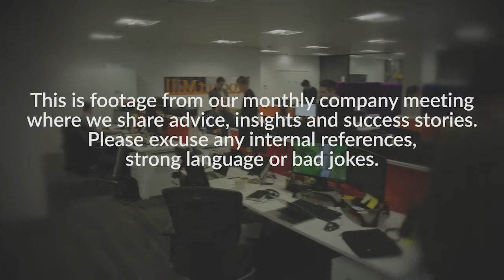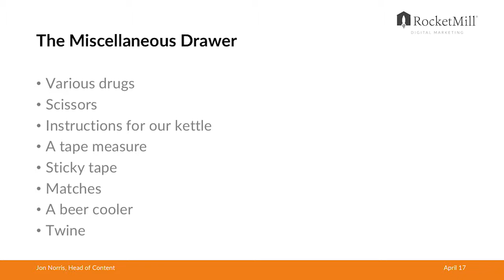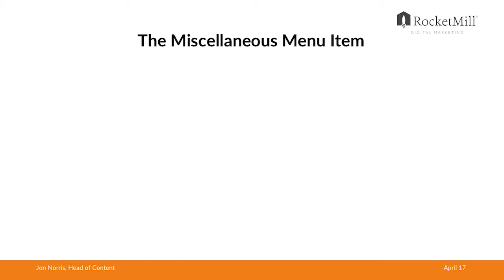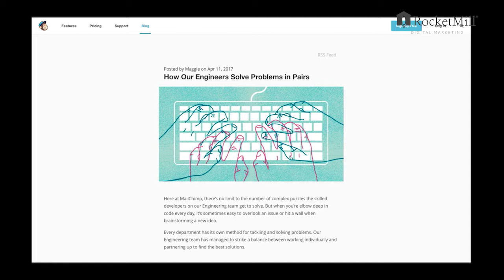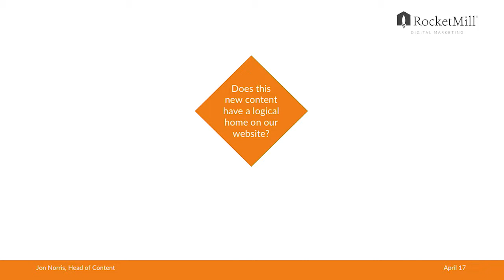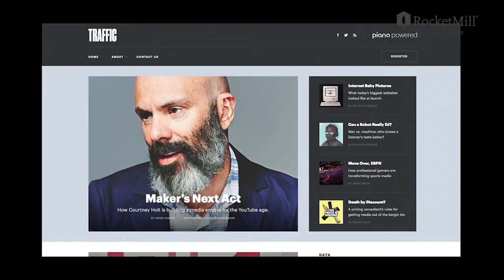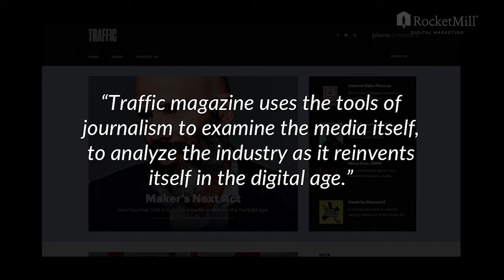Why You Need to Burn Your Blog | Jon Norris | RocketMill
Head of Content, Jon Norris, explains why brands need to stop using their blogs as a cupboard for miscellaneous content and, instead, transform it into a platform for focused editorial.